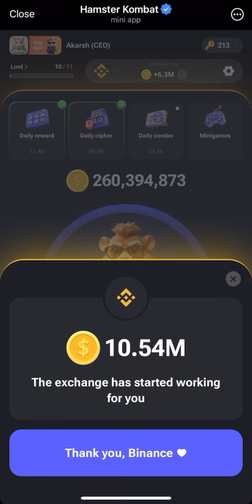9 September Hamster Kombat Daily Combo Today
9 September Hamster Kombat Daily Combo Today